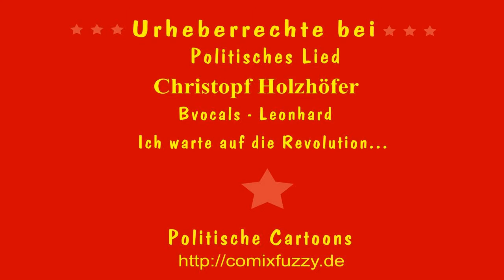Ich warte auf die Revolution - Christoph Holzhöfer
Ich warte auf die Revolution